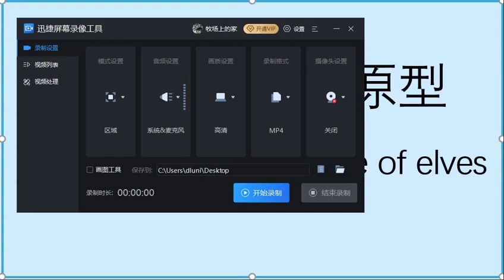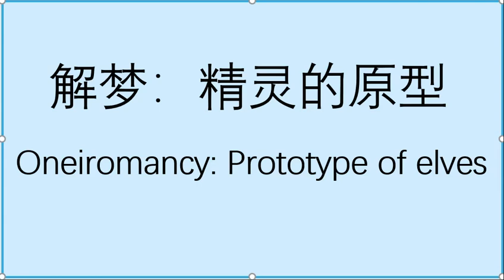（63）Oneiromancy: Prototype of elves 解梦：精灵的原型